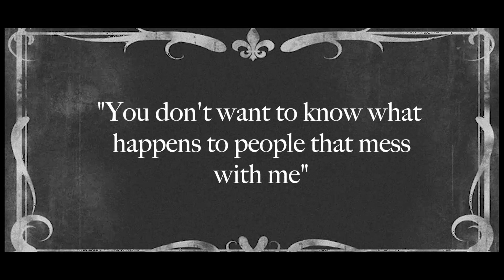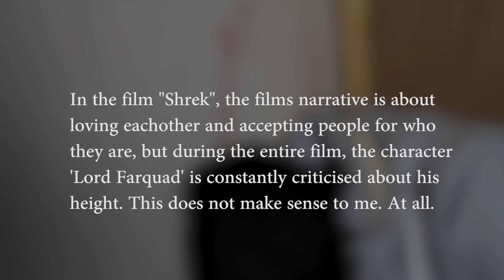Induction video: The Meeting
'Walking Into A Room Full of Plastic Men' by Ryan